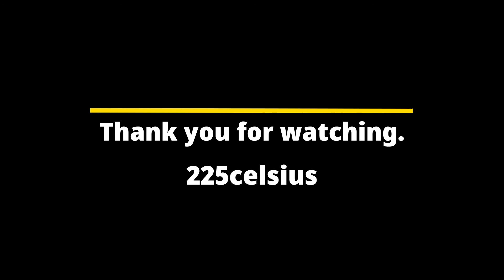Cake Decorating for Beginners. Mixing Buttercream Colors Series : Yellow and Red